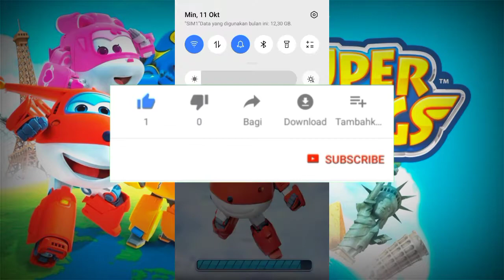Bantu jett antar paket ke Paris 😁